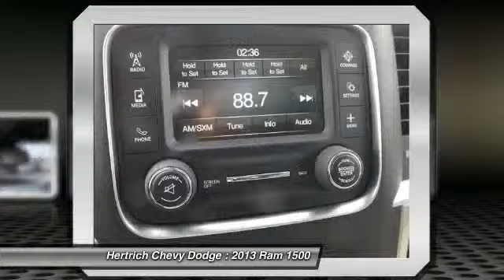2013 Ram 1500 - Regular Cab Pickup Denton MD 44732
2013 Ram 1500 SLT - $37520

Hertrich Chevy Dodge
1123 Industrial Park Way
Denton MD 21629

Looking for the right vehicle? Today could be your lucky day. With 9 miles, this Flame Red, 2013 Ram 1500 equipped with Automatic transmission could be yours. Request more information and set up a test drive right away.